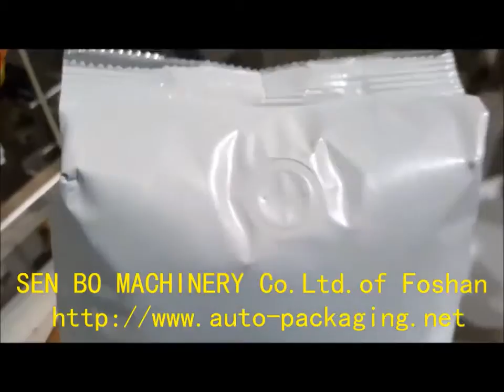Coffee beans packing machine / line / bagger with one-way value & gusset device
Foshan Senbo Machinery Co., Ltd.
Coffee beans packing machine / packing line with one-way value and gusset device.
Components: Vibrating feeder, inclined conveyor, two heads linear weigher, vertical packing machine, one-way value device, high-end date printer, finished products conveyor.